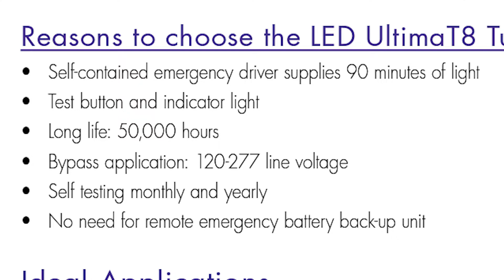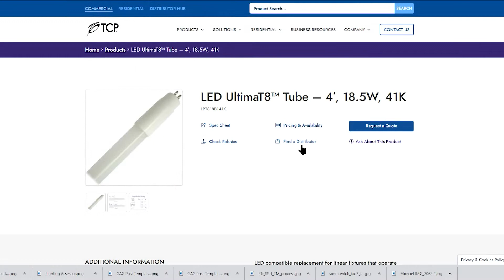Episode 289 - In The Sweet Spot with Dr. Mike Krames & Pieter Six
This one is so packed that we are already planning part 2.  Pieter and Mike are taking Seaborough from a purely R & D company to more of a business partner with the lighting industry.  If you’re a manufacturer, you might want to consider becoming one of those partners when you hear about their innovative LED technology.  Dr. Mike Krames has been working in LED for 30 years and as he says, he was laughed at in the beginning. No one’s laughing now.
Pieter Six is well versed in the world of lighting and is passionate about the development and disruption of new lighting innovations. Before joining Seaborough in 2020 as CEO, he worked as Chief Commercial Officer for Ellipz Smart Solutions, a scale-up company in the field of data communication via light (LiFi).
Dr. Mike Krames has more than 25 years of materials, device, and applications experience, with emphasis on solid-state lighting devices and products, including advancing the performance and color quality of LEDs for general illumination.